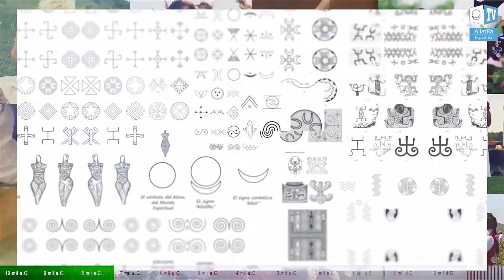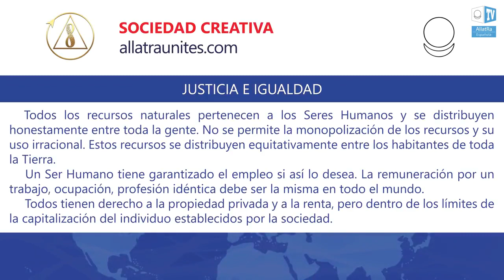El futuro de la humanidad. ¡Una Sociedad Creativa en 10 años!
El futuro de la humanidad. ¿Como puede ser? ¿Por qué al organizar revoluciones y disturbios con la esperanza de felicidad y libertad, como resultado, la gente vuelve a tener una falta de libertad aún mayor? El inhumano formato consumista de las relaciones personales y materiales en la sociedad es la principal causa de todos nuestros problemas. ¿Podemos cambiar esto? ¿Cuál es el tiempo real en el que podemos crear una Sociedad Creativa, donde reinen la paz, la bondad, la felicidad y el amor, donde lo más valioso es una persona, su vida y su libertad? ¿Qué tenemos que hacer los humanos para que este mundo aparentemente fantástico se convierta en nuestra realidad? La respuesta a estas preguntas la da Igor Mijailovich Danilov en una entrevista en ALLATRA TV, un extracto del cual se puede ver en este video.